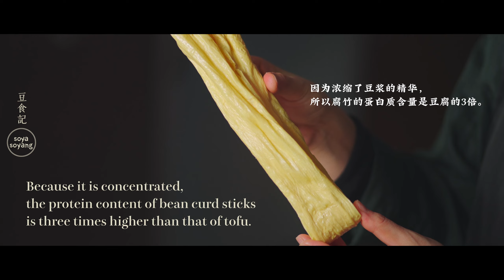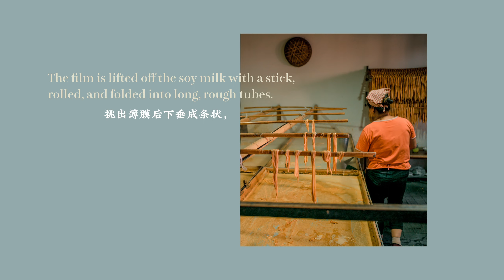VEGAN RECIPE | Braised Bean Curd Sticks(Yuba) with Mushrooms[How To Rehydrate Dried Beancurd Sticks]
It is one of our favorite types of bean curd Sticks (Yuba), however, offering a delicious texture that clings to tasty sauces.
Ingredients:
(2 servings)
80 g dried bean curd sticks
200 g shiitake mushrooms
200 g potatoes
1 tbsp of oil
2 tbsp sliced green onion
1 tbsp sliced garlic
1 tbsp light soy sauce
1 tbsp dark soy sauce
1 tsp sugar
1 tsp salt
starch water (1 tbsp starch + 100 ml water)
// Kochbuch: Sojabohne Königin der Bohnen

Equipments & etc:
Camera : Sony FX3
Lens : Sony FE 50mm F1,2 G Master
Lens Filter : PolarPro Vario-ND-Filter Peter McKinnon Signature Edition II - 6-9 Blenden
Mic：SONY  ECM-MS2
Edit : DaVinci Resolve